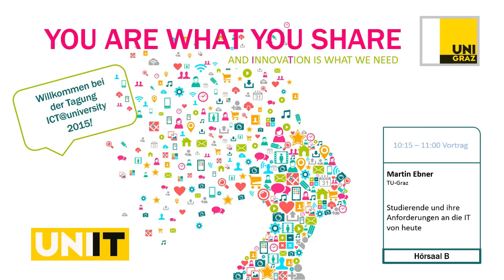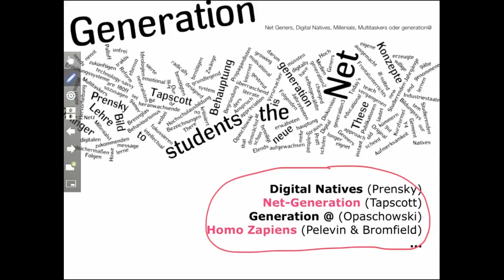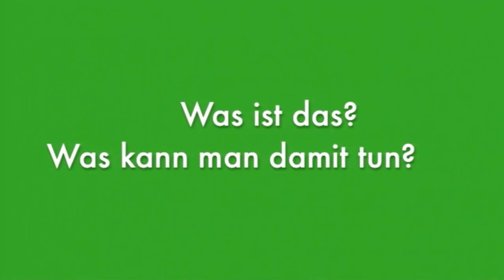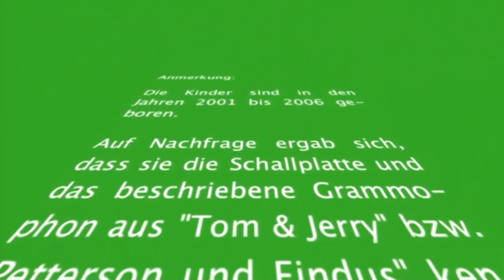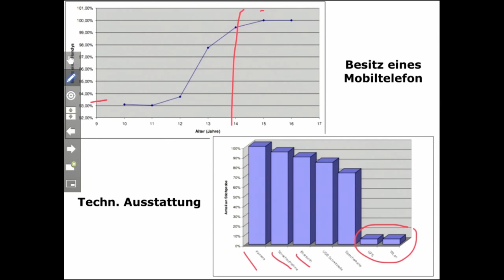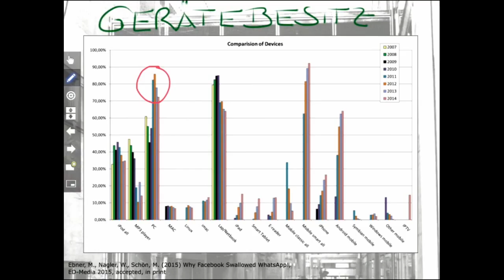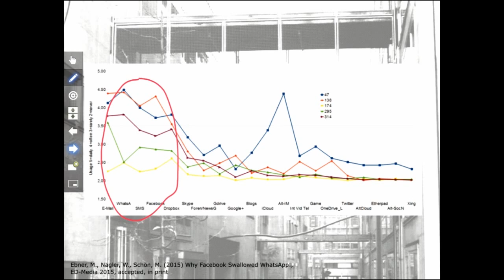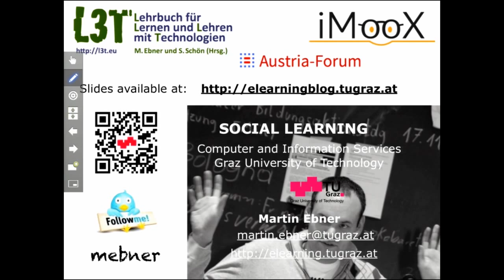ict: Studierende und ihre Anforderungen an die IT von heute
Martin Ebner (TU-Graz): "Studierende und ihre Anforderungen an die IT von heute". Vortrag im Rahmen der Tagung ICT@university 2015 an der Uni Graz